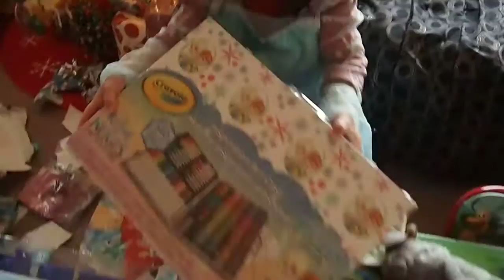Erin Opening Presents - Disney Frozen Art Set With Case (Christmas 2015)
Thank you, Aunt Bethie and Amanda!